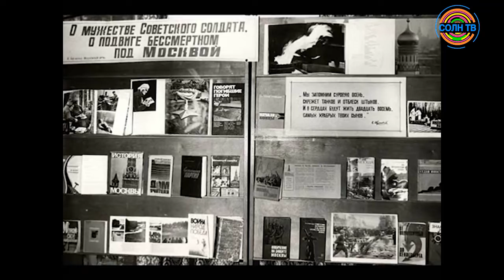В Солнечногорске отметили работу библиотекарей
Торжеством в ДК "Лепсе" отметили работу библиотекарей Солнечногорска по случаю 115-летия первой народной библиотеки.